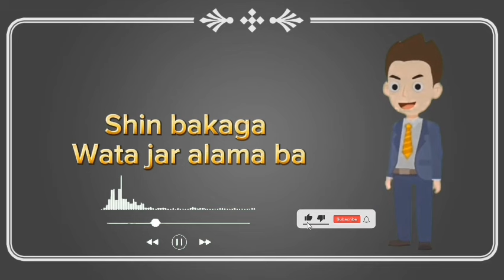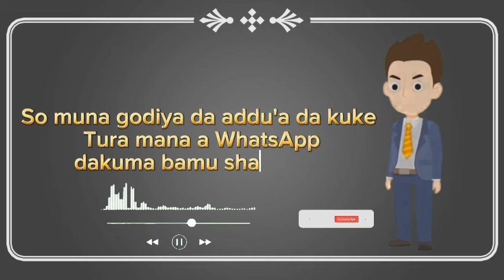YAKIN SAMA Fassarar Sultan Indian Hausa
ga link din group dinmu na telegram